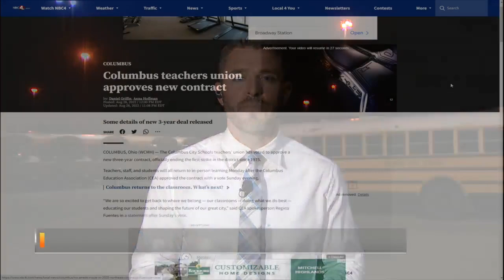Columbus City Schools returns to in-person learning Monday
Nearly 47,000 students will be heading to school buildings for the first time this school year. MORE